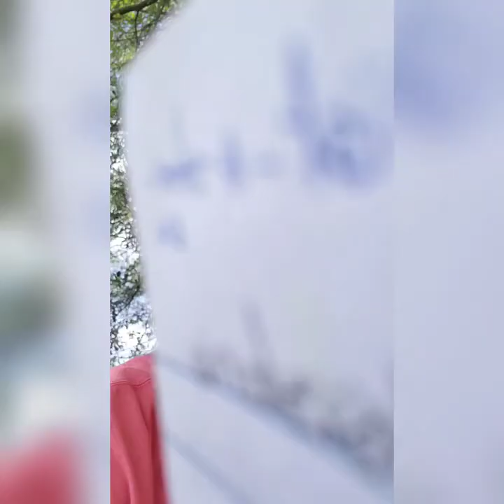W&U - Alien caterpillar, horned spanworm (caterpillar with tentacles?)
This is about the "Horned spanworm - Nematocampa Resistaria,". They might look intimidating but they are harmless to people. They are a really fun caterpillar to watch hopefully you can find one near you. Adult moth stage photographs are credited to photographer Marcie O'Connor.